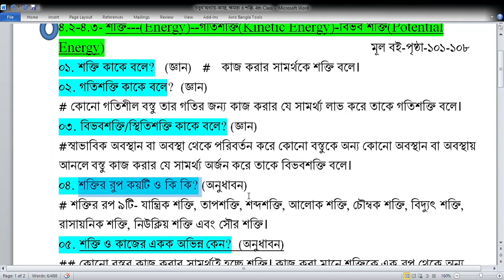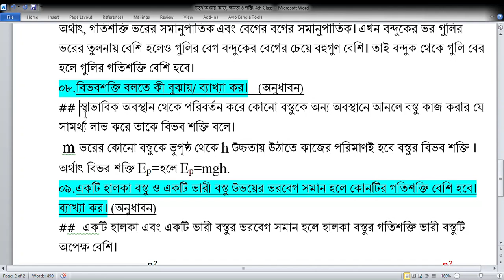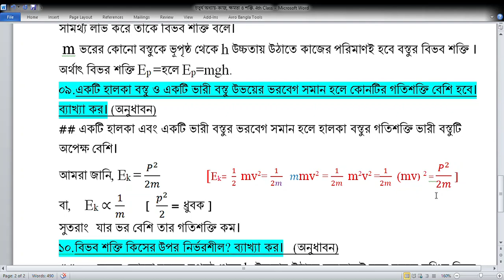চতুর্থ অধ্যায়: ০৪ (গতিশক্তি ও বিভব শক্তির জ্ঞান ও অনুধাবন প্রশ্ন)